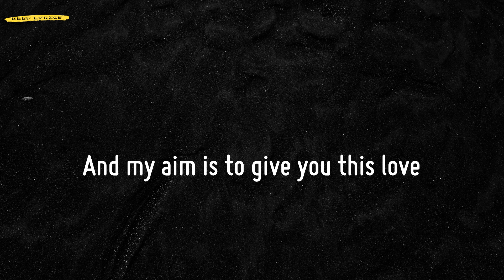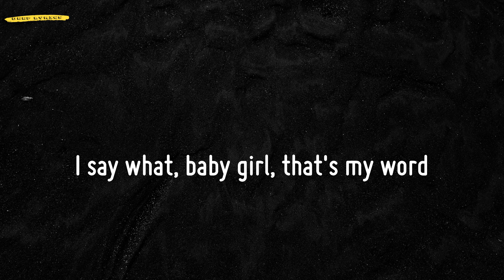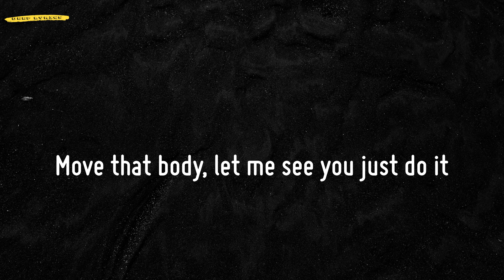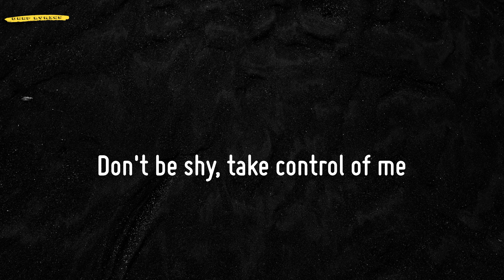No Lie (Lyrics) - Sean Paul | TikTok